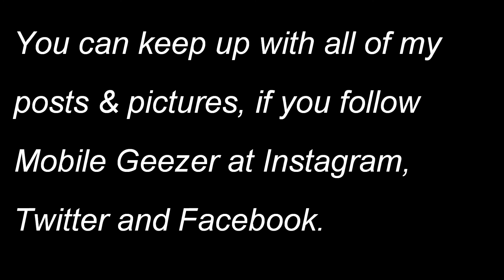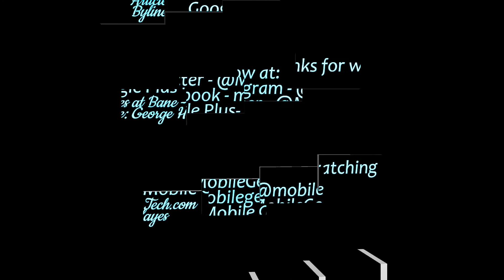Geezer Bits from the Past Week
Corrected Geezer Bits for this week. Added in the usual graphics, left out of the original.